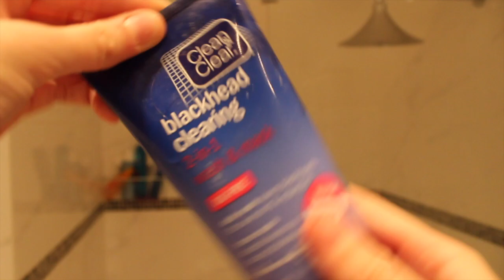the worst day ever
AGE: 14
CAMERA: Canon EOS 1300d
EDITING: iMovie